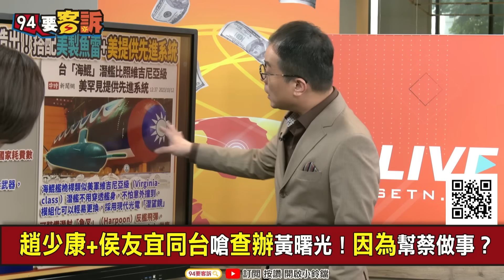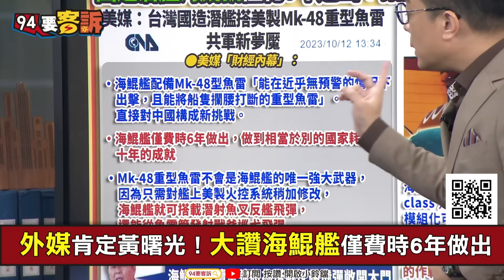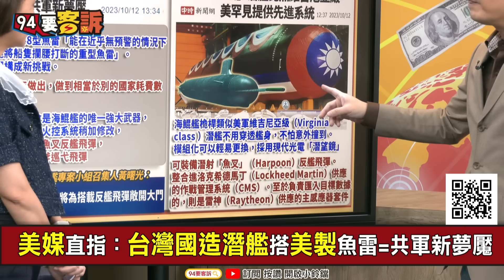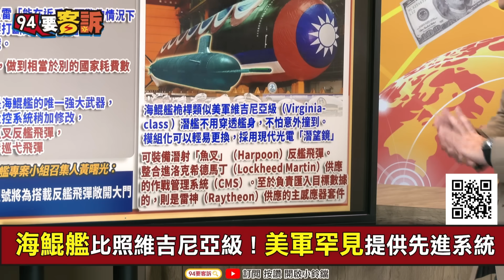【94要客訴】誰在瘋狂攻擊潛艦國造海鯤號？鍾年晃：百里外可發射Mk-48魚雷！還可改裝發射魚叉+戰斧飛彈！外媒大讚6年神速完成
主持人：王時齊｜資深媒體人 鍾年晃

美媒直指：台灣國造潛艦搭美製魚雷=共軍新夢魘
海鯤艦比照維吉尼亞級！美軍罕見提供先進系統
海鯤艦搭配Mk-48魚雷！還能配備魚叉反潛飛彈
海鯤艦若修改美製火控系統！能發射戰斧飛彈
外媒肯定黃曙光！大讚海鯤艦僅費時6年做出

友邦連結區